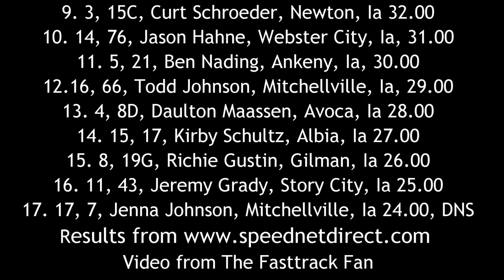ISFS Late Model A Main 6/3/16